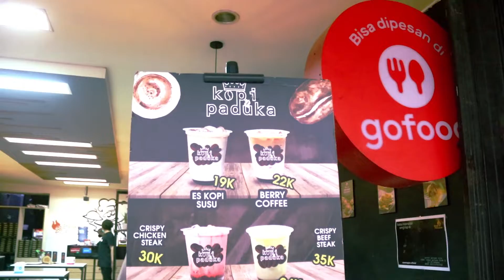Food Review Steak Terenak dan Termurah se Bekasi (Steak Pahlawan Galaxy)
marrii makan, makan dimana, disini aja...